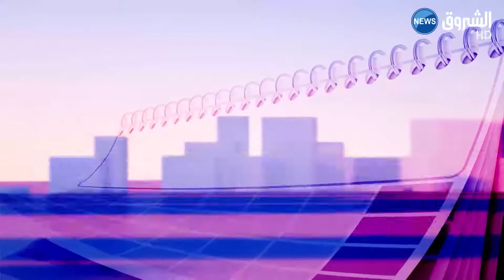الأجندة الثقافية ليوم الأربعاء 17 جانفي 2018